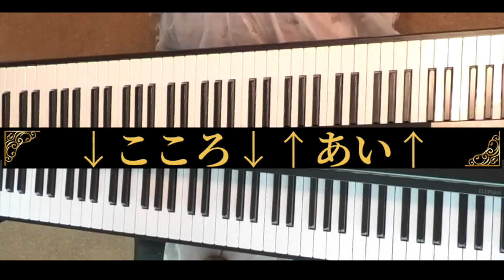二女こころ(4歳)＆三女あい(3歳) No.22『かざぐるまとそよかぜ』ヤマハ幼児科１年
左手の【シファソ】や【ファ♯ドレ】が、指が届かない時の対処法を書きました